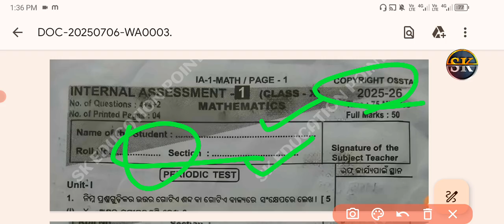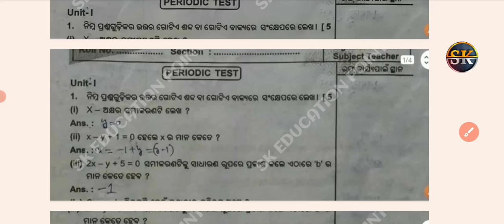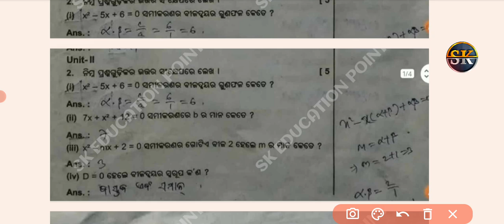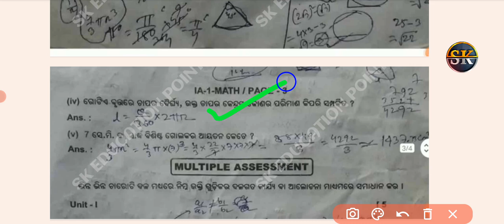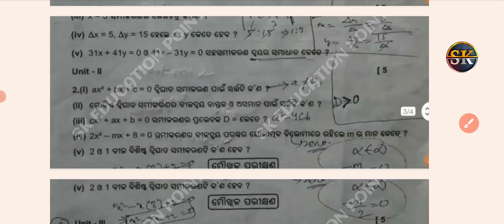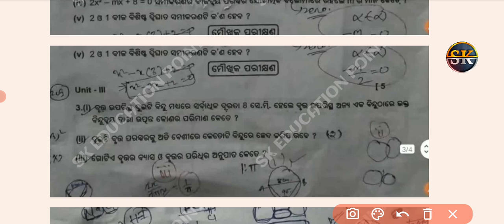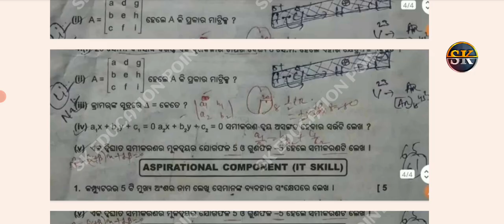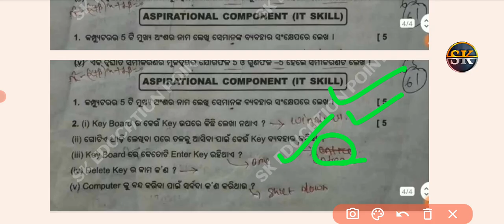10th class ia1 math question paper 2025 || class 10 ia1 math question answers 2025 || part2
10th class ia1 math real question paper 2025 || class 10 ia1 math question with answers 2025 || Part-2

Your queries;:-
10th class ia1 math real question paper 2025
10th class ia1 math real question paper
10th class ia1 math exam question paper 2025
10th class ia1 math exam question paper
10th class ia1 math exam question
10th class ia1 math question paper
10th class ia1 math question
10th class ia1 math exam 2025
10th class ia1 math question paper 2025
10th class ia1 math question paper
10th class ia1 math question 2025
10th class ia1 math exam paper 2025
10th class ia1 math real question
10th class ia1 math exam question answers
10th class ia1 math real question paper 2025
10th class ia1 math real question paper
10th class ia1 math exam question paper 2025
10th class ia1 math exam question
10th class ia1 math exam question paper
10th class ia1 math exam 2025
10th class ia1 math question paper 2025
10th class ia1 math question 2025
10th class ia1 math exam paper 2025
10th class ia1 math real question
10th class ia1 math exam question answers
class 10 ia1 math exam real question paper 2025
class 10 ia1 math exam real question paper
class 10 ia1 math exam real question
class 10 ia1 math exam question answer
class ia1 10 math exam 2025
class 10 ia1 math exam 2025 paper
10th class ia1 math exam paper